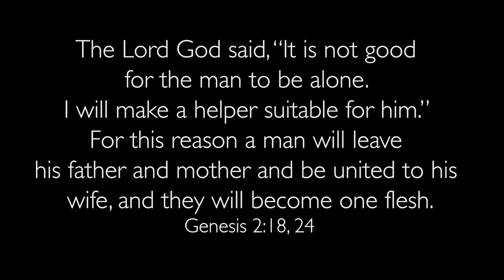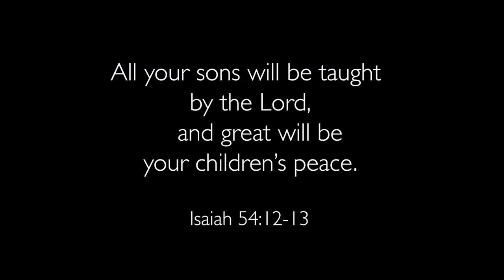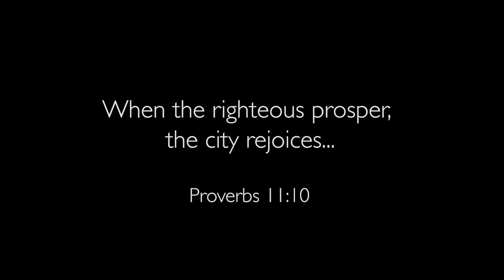Having a Gorgeous Outdoor Fall Wedding | Life with Gwen and Joe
Fall … the colors, the temperatures, the full moon … it’s the perfect backdrop for a gorgeous outdoor wedding!  Event planning is fun and God-focused in this behind-the-scenes episode with Gwen and Joe as they prepare to host a wedding at their estate home!  Come along as countless volunteers—including the groom, the bride and their families—pitch in to transform this outdoor environment into a dreamscape setting for an amazing Remnant Fellowship wedding.  You’ll notice this wedding not a one-time occurrence, as Gwen highlights wedding tips that have been utilized for over 170 weddings in the brief history of Remnant Fellowship church.  These weddings are amazing celebrations of God with inspiring sermons, beautiful decorations, an incredible bounty of food, and, of course, an abundance of joy and dancing! Join Joe and Gwen and see how wonderful life can be when young couples follow the example of “putting God at the center of everything”!